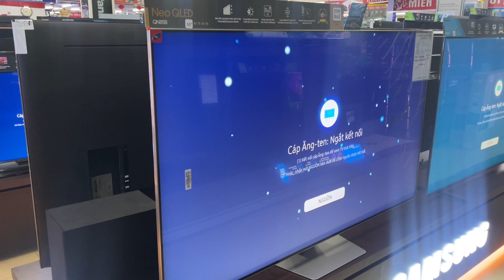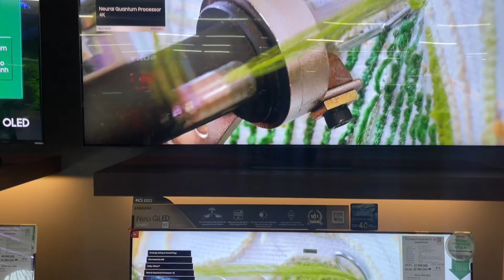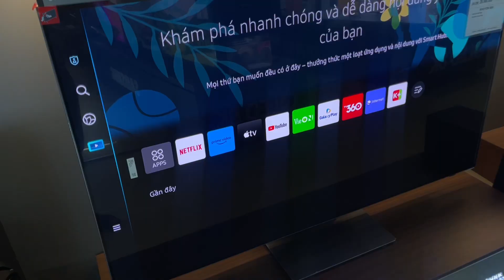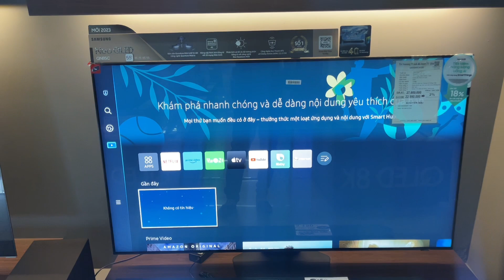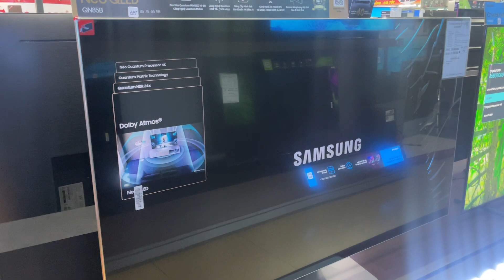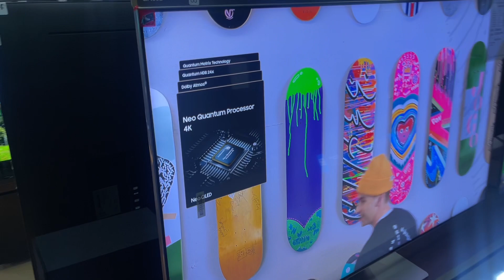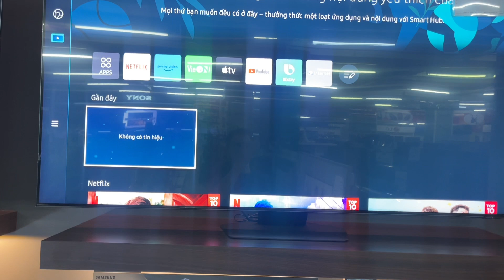So sánh giá và hiệu năng: QLED Samsung QN85- Giá cực rẻ so với mã mới 2023, nên chọn mẫu nào?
Trong video này, MINH ANH sẽ so sánh giá và hiệu năng giữa QLED Samsung QN85B và mã mới QN85C năm 2023. Chúng ta sẽ xem xét liệu QLED Samsung QN85B có đáng để mua với giá hạ quá rẻ so với phiên bản mới hơn hay không. Bằng cách so sánh các tính năng, công nghệ và giá cả, MINH ANH sẽ giúp bạn đưa ra quyết định thông minh khi lựa chọn mẫu TV phù hợp với nhu cầu của bạn